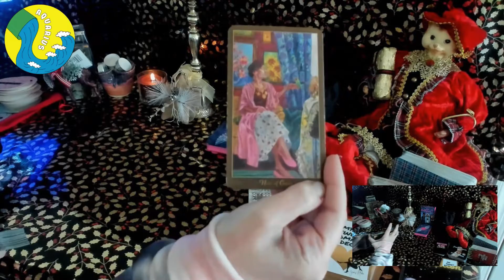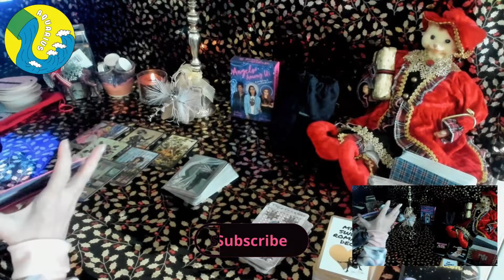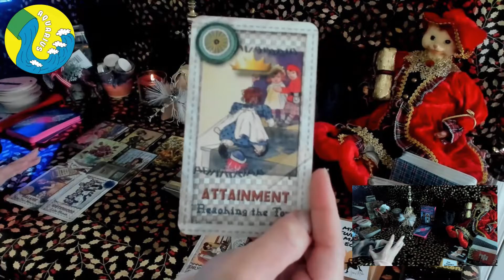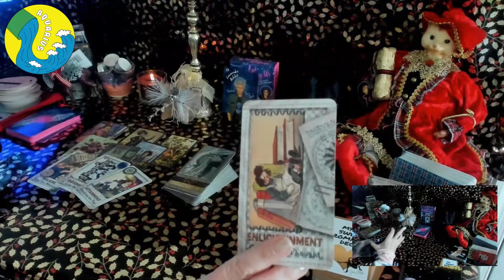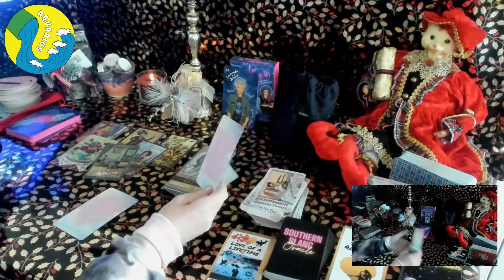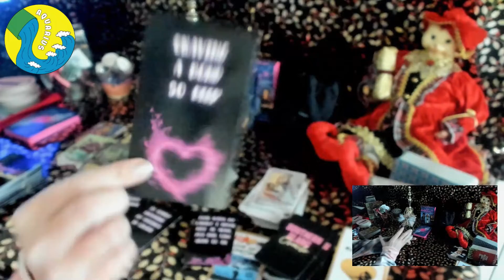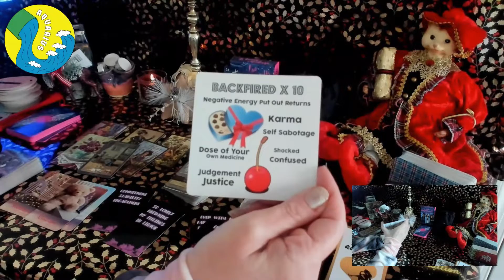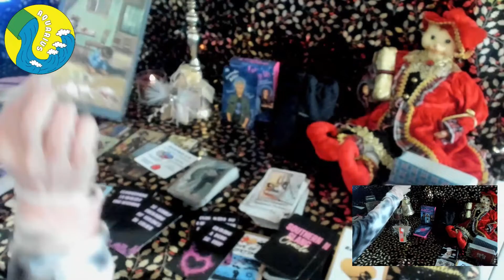AQUARIUS! Sad, Yet Secure! Nov. 2022